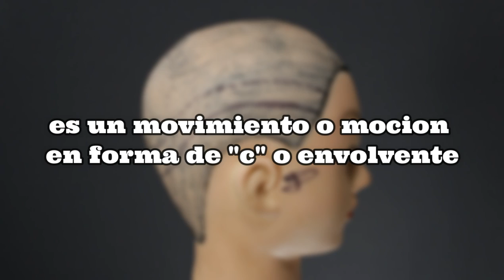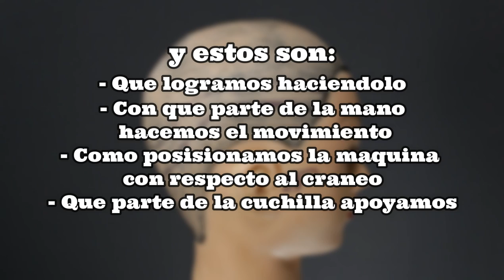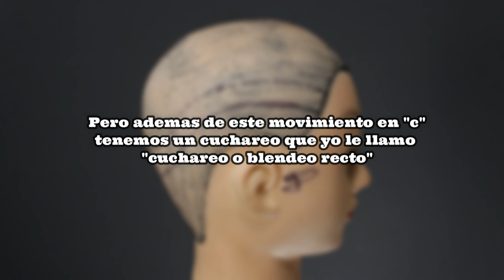COMO HACER CORRECTAMENTE EL MOVIMIENTO DE CUCHAREO O "C"/ EL SECRETO PARA UN FADE PERFECTO Y RAPIDO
Hola como estas? en este vídeo te muestro como funciona el movimiento de  cuchareo en español!